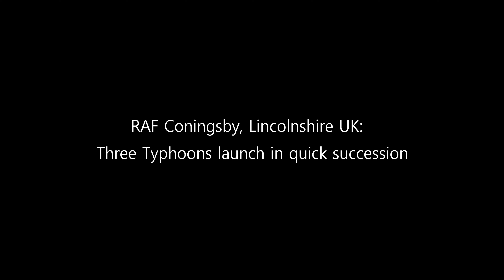61 - RAF Coningsby, Lincolnshire: Three Typhoons launch!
RAF Coningsby in Lincolnshire is one of two RAF Quick Reaction Alert (QRA) Stations which protect UK airspace. RAF Lossiemouth is the other.

Moderately upscaled from a 1080p source (my old Panasonic HD camcorder).

Sorry about the wind noise - I was downwind of 3x Eurojet EJ200 turbofans each rated at 20,000lb thrust lol!

Sadly this wasn't a QRA take off (no afterburners . . . )

[4K upscaled version]